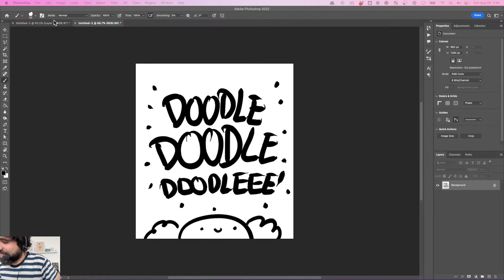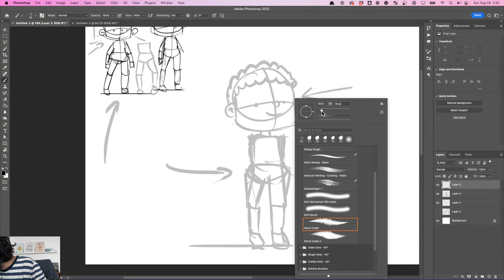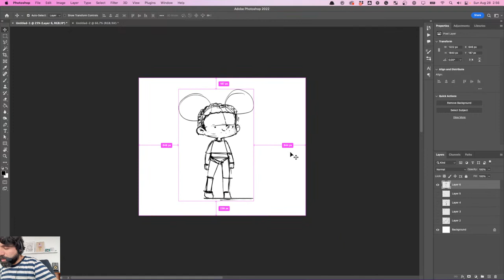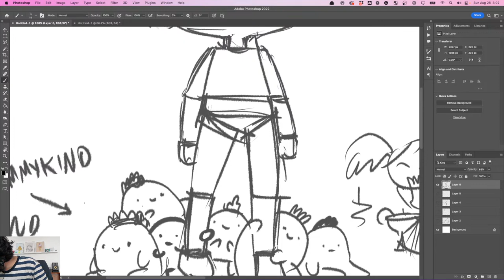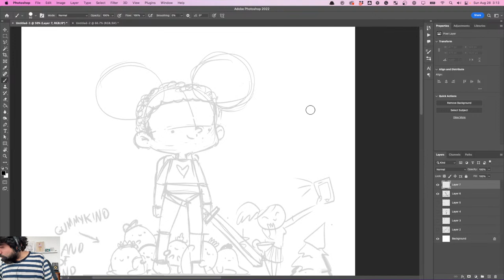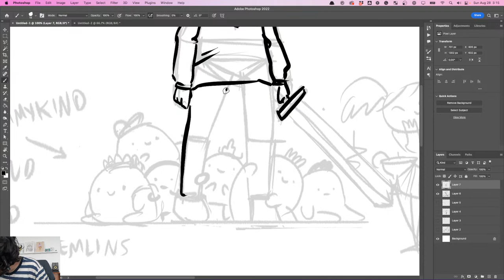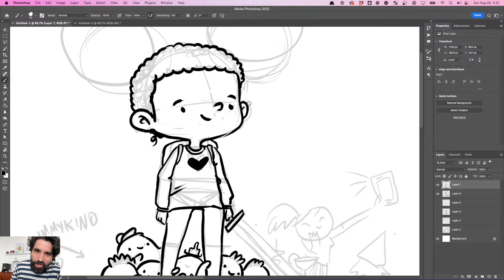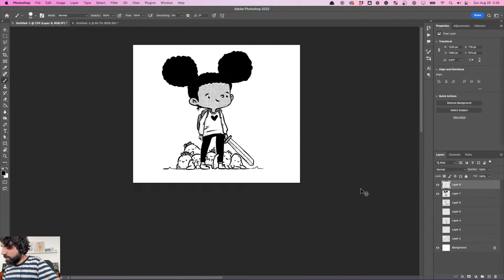LIVE: Drawing a simple scene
Let’s draw a simple scene of Maya and friends for Humankind